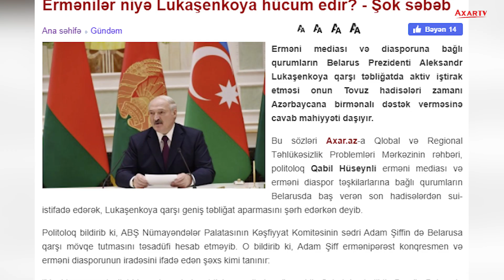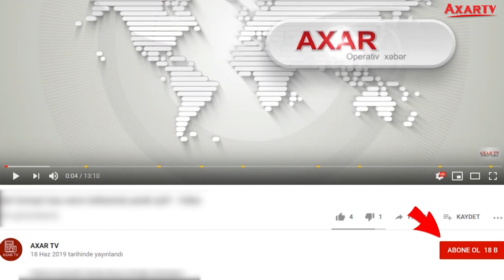Ermənilər niyə Lukaşenkoya hücum edir? - Şok səbəb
Erməni mediası və diasporuna bağlı qurumların Belarus Prezidenti Aleksandr Lukaşenkoya qarşı təbliğatda aktiv iştirak etməsi onun Tovuz hadisələri zamanı Azərbaycana birmənalı dəstək verməsinə cavab mahiyyəti daşıyır.